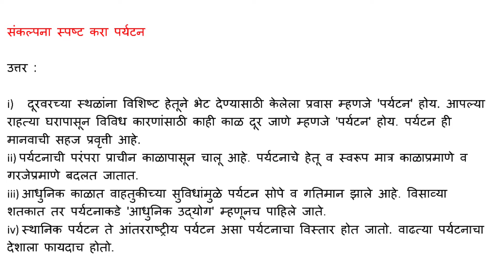संकल्पना स्पष्ट करा पर्यटन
उत्तर :

i) दूरवरच्या स्थळांना विशिष्ट हेतूने भेट देण्यासाठी केलेला प्रवास म्हणजे 'पर्यटन' होय. आपल्या राहत्या घरापासून विविध कारणांसाठी काही काळ दूर जाणे म्हणजे 'पर्यटन' होय. पर्यटन ही मानवाची सहज प्रवृत्ती आहे.

ii) पर्यटनाची परंपरा प्राचीन काळापासून चालू आहे. पर्यटनाचे हेतू व स्वरूप मात्र काळाप्रमाणे व गरजेप्रमाणे बदलत जातात.

iii) आधुनिक काळात वाहतुकीच्या सुविधांमुळे पर्यटन सोपे व गतिमान झाले आहे. विसाव्या शतकात तर पर्यटनाकडे 'आधुनिक उद्योग' म्हणूनच पाहिले जाते.

iv) स्थानिक पर्यटन ते आंतरराष्ट्रीय पर्यटन असा पर्यटनाचा विस्तार होत जातो. वाढत्या पर्यटनाचा देशाला फायदाच होतो.